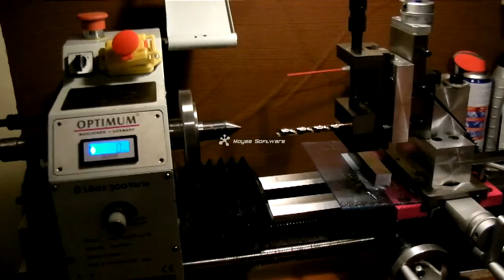Optimum D180 X 300 lathe spindle bearings inspection part 1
Hey , what's that noice. The first one it looks good to me. I'm using one C-spanner No42 instead of two No44 for the C-nuts but finally it did the job. If you ever have to repair your lathe don't forget to unplug the main power like me.